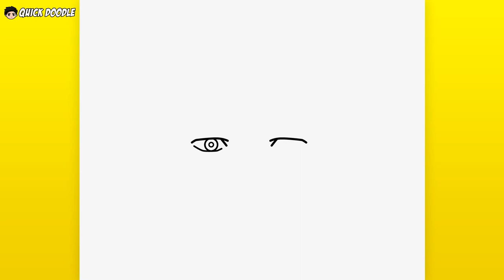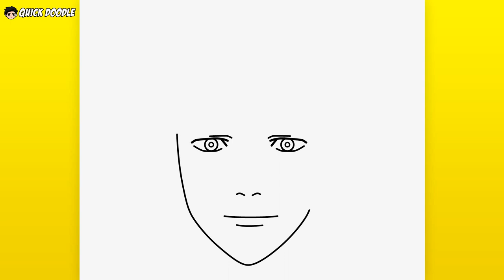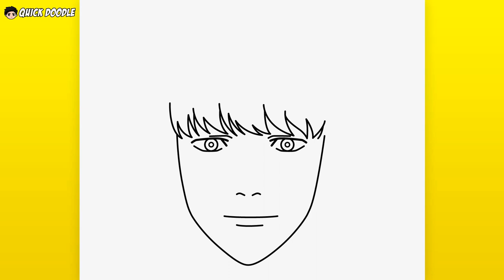How to Draw Daniel Park from Lookism | Easy Step-by-Step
እንዴት እንደሚሳል
كيف ترسم
Ինչպես նկարել
necə çəkmək
nola marraztu
কিভাবে আকে
як маляваць
kako crtati
как да рисувам
ಹೇಗೆ ಸೆಳೆಯುವುದು
com dibuixar
сурет салу
sa unsa nga paagi aron sa pagkalos
mmene kudzatunga
如何画
如何畫
nzira yekukwevera
කොහොමද අඳින්නේ
그리는 방법
kako nacrtati
çawa bikujin
hvordan man tegner
ako kresliť
kako narisati
Kiel desegni
kuidas joonistada
Paano Gumuhit
kuinka piirtää
como deseñar
sut i dynnu
როგორ დავხატოთ
איך לצייר
hogyan rajzolj
esi ise
ווי צו ציען
cara menggambar
描く方法
cara nggambar
របៀបគូរ
ວິທີການແຕ້ມ
duci
kā zīmēt
kaip piešti
wéi zeechnen
како да црташ
എങ്ങനെ വരയ്ക്കണം
kif tfassal
me pehea ki te utu
कसे काढावे
хэрхэн зурах
څنګه رسم
چطوری طراحی کنیم
jak narysować
ਕਿਵੇਂ ਖਿੱਚਣਾ ਹੈ
кантип тартат
cum să atragă
как нарисовать
le auala e faalatalata
Како цртати
ho hohela joang
ڪئين ٺاهيو
வரைவது எப்படி
jak kreslit
ఎలా గీయాలి
nasıl çizilir
як намалювати
indlela yokudweba
indlela ukudweba